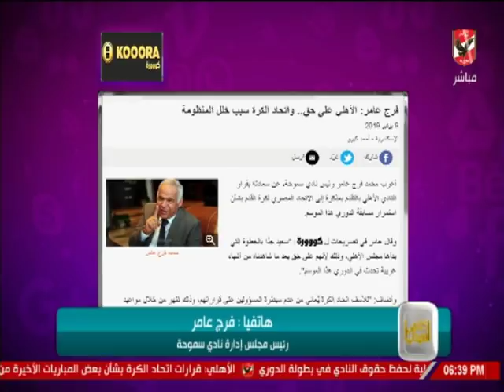فرج عامر يوجه رسالة لإتحاد الكرة المصرية "متخفوش من حد"